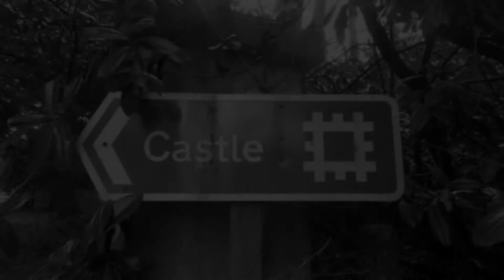Acton Burnell Castle, Shropshire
Acton Burnell Castle is a 13th-century fortified manor house, located near the village of Acton Burnell, Shropshire, England